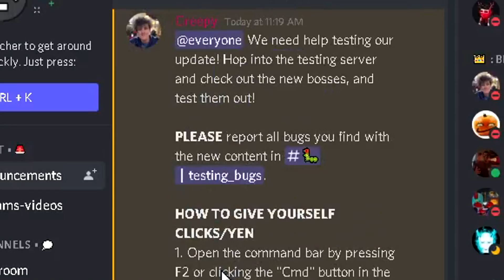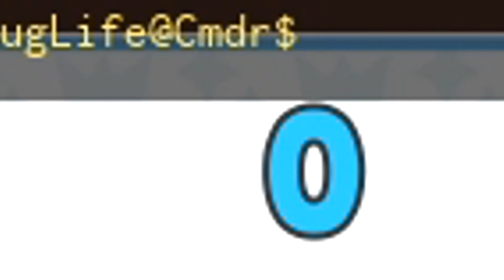HOW TO GET *INFINITE CLICKS AND YEN* IN ANIME CLICKER SIMULATOR IN SECONDS!!!! - ROBLOX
OMG! HOW TO GET *INFINITE CLICKS* IN ANIME CLICKER SIMULATOR IN SECONDS! - ROBLOX

This is for the TESTING SERVER of ANIME CLICKER SIMULATOR!

STEP 1: Push F2
STEP 2: addclicks (then as many 9's as you want)
STEP 3: PUSH ENTER!

NOW YOU CAN GRIND THE EGGS WHEN THE GAME UPDATES! TO SEE WHAT WILL BE IN THE OFFICIAL SERVERS!

Huge thank you to YTDrakeCraft for the render of my avatar
his Channel:

Game Description:
Welcome to Anime Clickers!
👍New Code at 75k Likes👍
⌛ Use Code "SuperYen" for a Free Yen boost!

🌎UPDATE 29.5🌎
⚙️USER INTERFACE CHANGES⚙️
✨NEW MAX REBIRTH BUTTON✨
🗡️NEW BOSS BATTLE AREAS - BOSSES THIS WEEKEND🗡️
🛠️BUG FIXES🛠️

🏆 Collect rare companions and climb the leaderboards! 🏆
🔄 Rebirth to earn more per click! 🔄
👊 Fight bosses and unlock new worlds! 👊

✔️ Join the group "Simple Simulators" for a companion and chat tag!